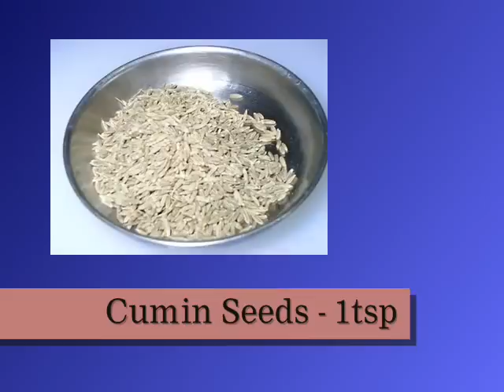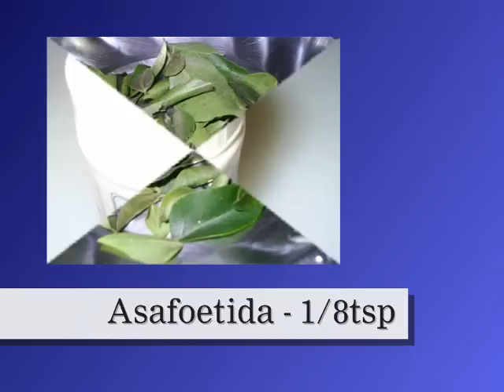Molagootal (Molakuttal) - Mixed Vegetables in Dal and Coconut Base - Telugu Vantalu Indian Recipes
Ingredients:

Pigeon Pea (Arhar dal) – 1 Small Glass
Ridge Gourd – 250gms
Potato – 1(90gms)
Carrot – 1(90gms)
Bottle Gourd – 250gms
Elephant Foot – 150gms
Chayote – 150gms
Green Peas – 1 Small Glass
Water Around 50ml
Chopped Coriander – 3tbsps
For Paste:

Coconut –1/2 Kernel
Cumin Seeds – 1 1/2tsps
Red Chilies – 7
For Seasoning:
Fenugreek Seeds – 2, 3 Seeds